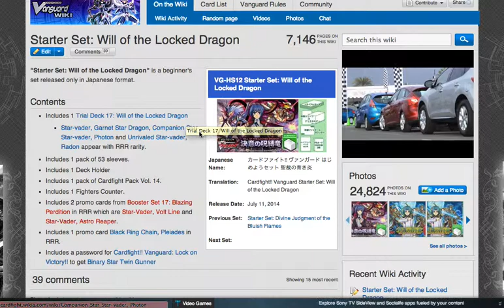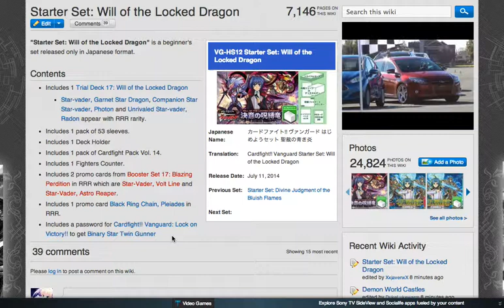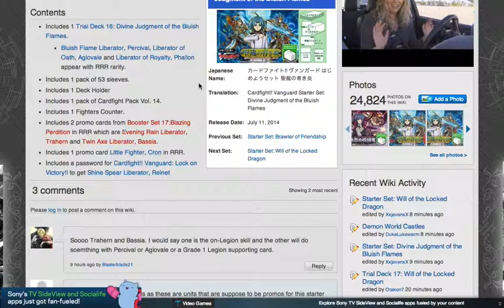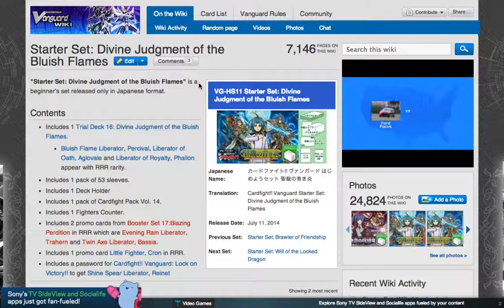Legion Starter Sets confirmed for Link Joker and Gold Paladin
For more card game related things and product reviews!